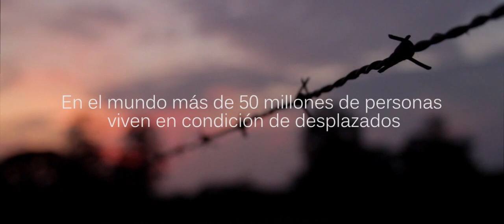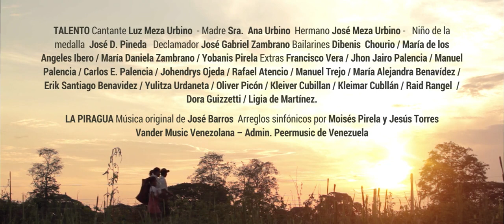La Piragua - El Sistema Youth Orchestra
A Colombian family must escape of armed conflict in their country of origin; across the border in Venezuela the kids find an opportunity to get over the trauma of the displacement through music. The girl "Luz" relates their crossing singing “La Piragüa”, transforming their sorrows in a joyous celebration.
The UN High Commissioner for Refugees (UNHCR), The System of Orchestras and Choirs Youth and Children of Venezuela, Froid International, Hiper TV and Zulia System present: “LA PIRAGUA”, original music by José Barrios.

Una familia colombiana debe escapar del conflicto armado de su país, al cruzar la frontera los niños encuentran en Venezuela una oportunidad para trascender a través de la música. La niña "Luz" expresa su recorrido cantando el tema La Piragua transformando sus tristezas en una alegre celebración.
El Alto Comisionado de Naciones Unidas para los Refugiados (ACNUR), El Sistema de Orquestas y Coros Juveniles e Infantiles de Venezuela, Froid International, Hiper TV y
El Sistema Zulia presentan: LA PIRAGUA, música original de José Barrios.